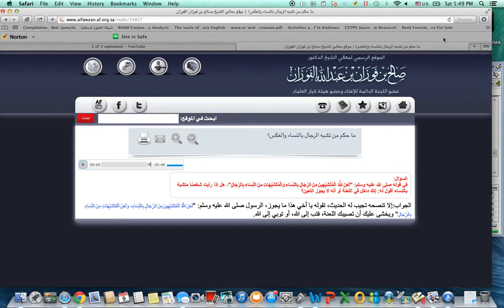Beware Resembling Women: Skinny Jeans? Women Beware Looking Like Men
Dangers of being effeminate men or masculine women